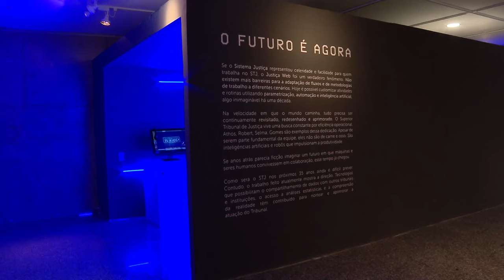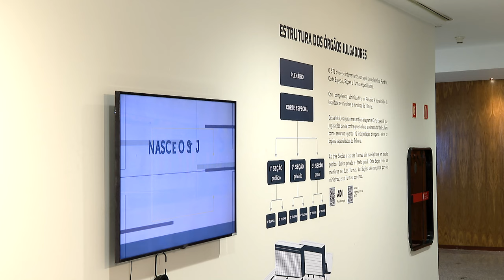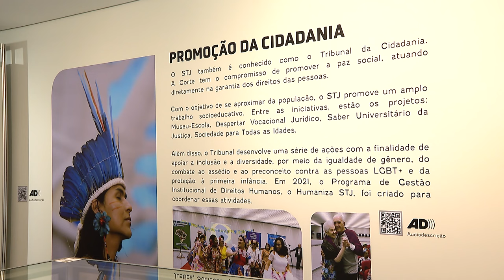Exposições celebram a história e a evolução tecnológica do Tribunal da Cidadania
Para comemorar os 35 anos de sua instalação – que se completam no próximo domingo, 7 de abril –, o Superior Tribunal de Justiça inaugurou, nesta quarta-feira (3), o Espaço STJ Memória e a exposição Do Papel ao Digital: os 35 anos da Corte Cidadã.